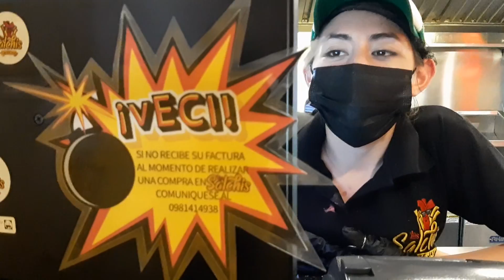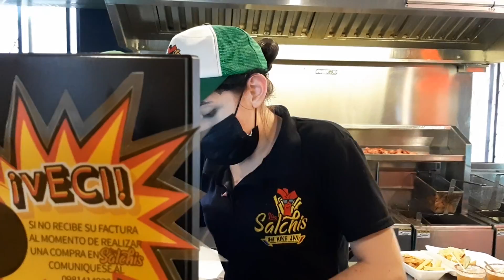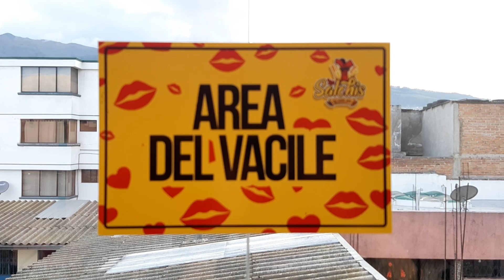Las Salchipapas del @KikeJav ¿Qué paso?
En este video vamos a probar y evaluar las SALCHIS del KIKE JAV, además vamos a saber el menú variado que tiene así como también los precios y donde la ubicación del local, así que acompáñame soy Dj Bryan Acosta

Contactos:
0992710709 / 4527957